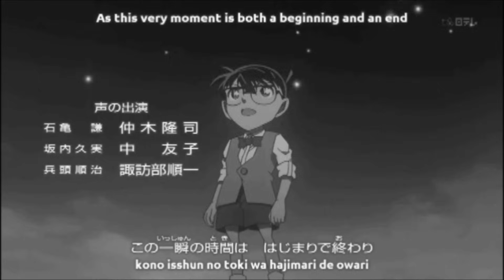When Can I See You Again? DC/MK AMV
*EDIT (FEB 26,2015)*: After 2 years hadjfajkdgfjasdjhfgjashdjf omg over 10K views x_x That's crazy, Thank you so much everyone!!
*EDIT (DEC 31,2016)* ALMOST 4 YEARS AND IT'S AT 102K+ VEIWS HOLY CRAP, THANK YOU
*EDIT (Feb 23, 2023) I know I haven't uploaded in forever, but I wanna thank anyone who has watched this the last 10 years. It means so much to me!!

Before you say anything, yes I pitched it. Sorry If you find it annoying, but I wanted to avoid copyright.
Man, this took me forever to finish, but Yay! it's done!

This video is like 90% DC and 10% MK :P

If anything ever happens, I'll reupload it with the original version of the song.